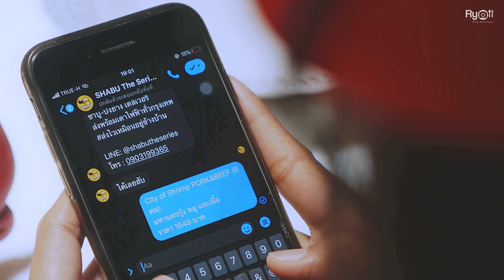รีวิว SHABU The Series Delivery ชาบู-ปิ้งย่างเดลิเวอรี่ พร้อมส่งถึงบ้านอิ่มได้ไม่ต้องเดินทางไกล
ร้านชาบู-ปิ้งย่างเดลิเวอรี่ที่มาในคอนเซ็ปต์ "ประสบการณ์ชาบูที่บ้านคุณ" ทางร้านมาพร้อมกับเมนูให้เลือกทานหลากหลายและอุปกรณ์พร้อมทานส่งตรงถึงบ้าน😋🥩🥓🦐🦐🥘♨️
อ่านรีวิวฉบับเต็มได้ที่
🆔Line : @shabutheseries
⏰เวลาสั่งอาหาร : ทุกวัน 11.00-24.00 น.

สามารถติดตาม VDO ใหม่ๆ ได้ที่
มีการอัพเดทบทความให้ได้อ่านกันทุกวันนะคะ ^^